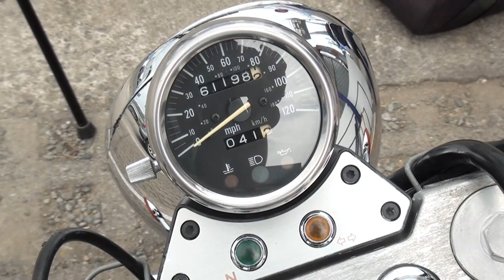Sub jefe de la Fuerza Publica de Pérez Zeledón se declara apasionado por las motocicletas